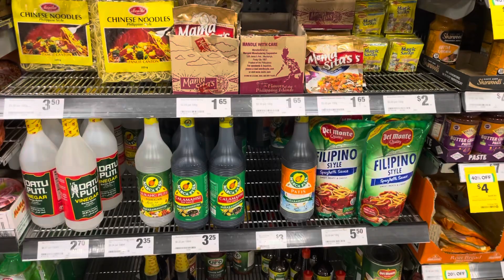Asian Food / Woolworths